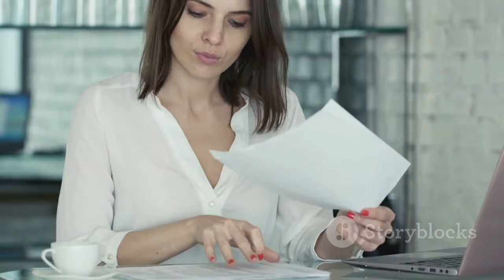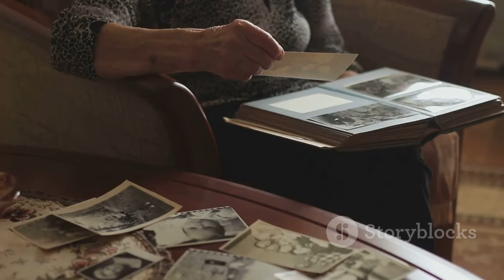Таьяна Бакальчук меняет фамилию на Ким! | Forbes Russia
OUTLINE:
00:00:00 Tatiana Kim Returns
00:02:04 Wildberries' Humble Beginnings
00:04:00 Cracks in a Seemingly Perfect Life
00:04:59 The Wildberries and Russ Outdoor Merger
00:06:52 Accusations Fly
00:07:52 Public Fallout and a Divided House
00:09:02 Violence Erupts at Wildberries Headquarters

Source: ::

Татьяна Бакальчук меняет фамилию на Ким! | Forbes Russia 2024

**Description (Russian):**
🌟 В этом видео мы обсудим важное событие в жизни одной из самых влиятельных женщин России — Татьяны Бакальчук! 🌟

💔 Основательница Wildberries приняла решение вернуть свою девичью фамилию Ким после объявления о разводе с Владиславом Бакальчуком. Она поделилась своими мыслями в своем Telegram-канале, сказав: «Лучший выбор — оставаться собой всегда». 📱

📰 Мы также рассмотрим, как это событие связано с недавними изменениями в бизнесе Wildberries, включая объединение с оператором наружной рекламы Russ и последствия этого шага. 💼

👥 Узнайте, как личные и семейные обстоятельства влияют на карьеру и бизнес Татьяны, а также оценим ее текущее положение в рейтингах Forbes. 💰

**Description (English):**
🌟 In this video, we discuss an important event in the life of one of the most influential women in Russia — Tatiana Bakalchuk! 🌟

💔 The founder of Wildberries has decided to return to her maiden name, Kim, after announcing her divorce from Vladislav Bakalchuk. She shared her thoughts on her Telegram channel, stating, "The best choice is to always stay true to yourself." 📱

📰 We’ll also explore how this event relates to recent changes in Wildberries' business, including the merger with the outdoor advertising operator Russ and the consequences of this move. 💼

👥 Discover how personal and family circumstances impact Tatiana's career and business, and let’s evaluate her current standing in the Forbes rankings. 💰